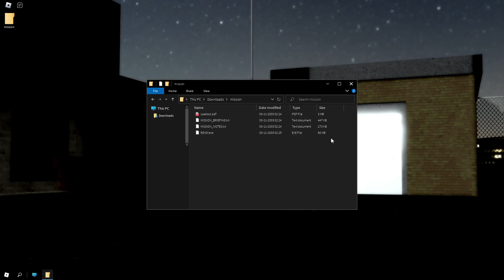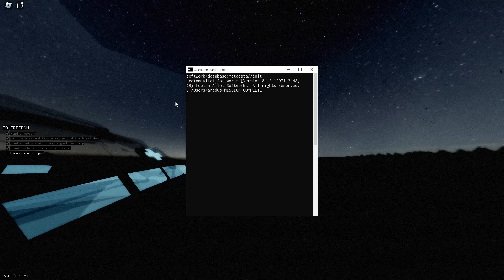HELLMET Decovenant (Extremity SOLO)